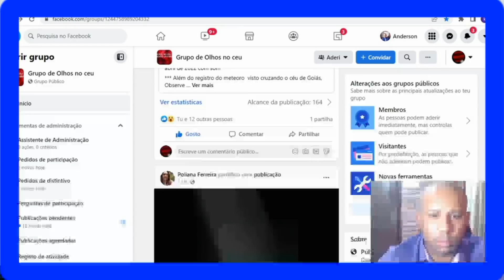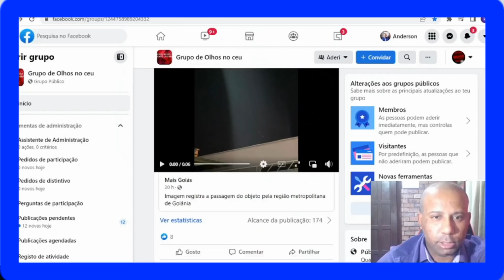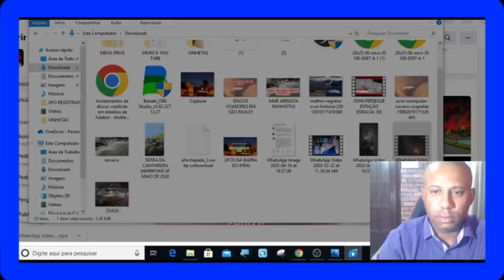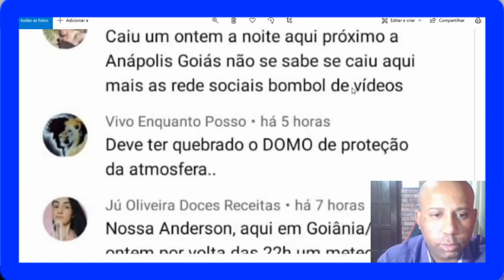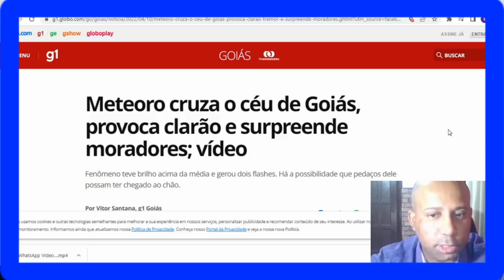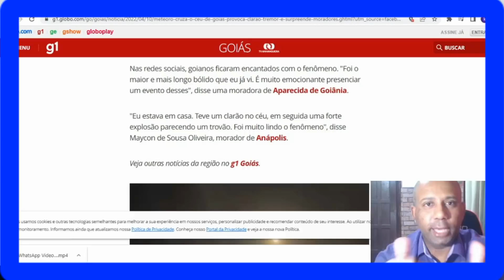URGENTE! ALGUMA COISA GRANDE EXPLODIU SOBRE GOIÂNIA ,FEZ A TERRA TREMER E NOITE SE TORNAR DIA